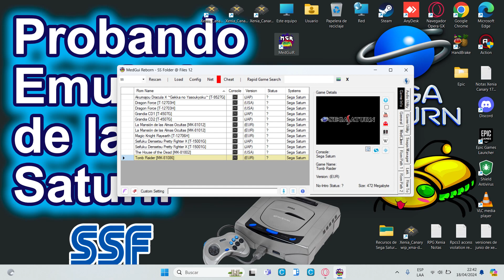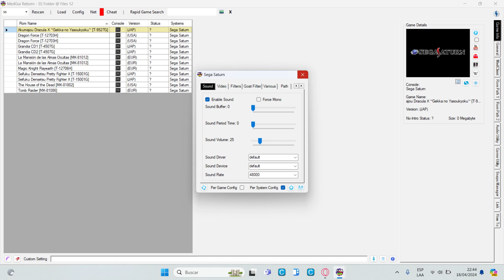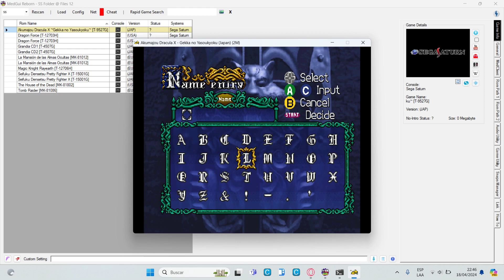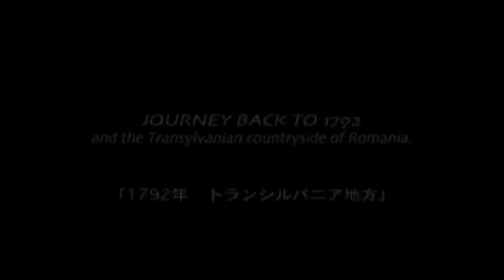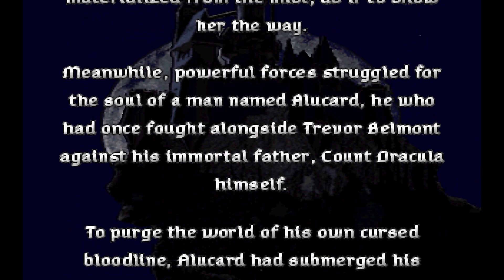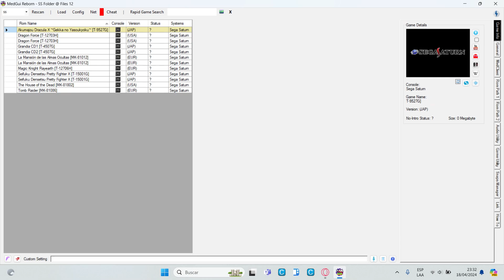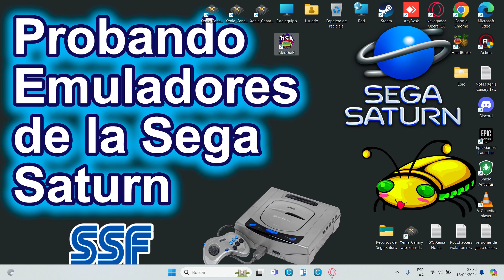Probando Emuladores de la Sega Saturn #3 (Mednafen + MedGui Reborn, configuración básica, 2024)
En esta prueba de emulación se pone a prueba la funcionalidad de varios emuladores de la Sega Saturn para ver los progresos de todos estos proyectos en lo que respecta a la emulación de la consola Sega Saturn en el PC. A la vez que se busca probar ciertas configuraciones para que los videojuegos vayan y se vean bien. La siguiente serie de videos no trata de buscar cual es el mejor emulador de la Sega Saturn. Lo que se pretende es dar a conocer tips, información y recursos sobre el tema de la emulación de la Sega Saturn. Se explicará cómo instalar y configurar el emulador. Además de hacer pruebas con los juegos emulados con el emulador de turno.

Nota 1 : Esta prueba se hizo con el emulador Mednafen 1.32.1 + MedGui Reborn 0.124

Nota 2 :  0:38 Mientras No cambie el valor en las opciones de Video en Full Screen Resolutions, No marque la casilla con un aspa en Full Screen y No utilice la combinación de teclas ALT + Tab. Entonces mi gameplay no se vera de cabeza. Veo que eso sucede (grabación de video rotada, de cabeza) cuando cambio los valores en Full Screen Resolutions, activo la casilla Full Screen o uso ALT + Tab en el gameplay , si hago cualquiera de esas acciones, mi grabación aparece con el video rotado, con un giro que hace que todo se vea de cabeza.

Enlace a diapositivas :
Emulación Sega Saturn 2024.pptx

0:00  Intro
0:24  Configurando las opciones avanzadas del juego (Video y Filtros)
2:12  Probando Castlevania: Symphony of the Night
49:50  Despedida

Sistema: Windows 11 Home 22H2
LAPTOP HP VICTUS 15 FA0031 GAMING
VIDEO : NVIDIA GeForce GTX 1650 4 GB GDDR5
RAM : 8 GB DDR4 3200 MHz
ALMACENAMIENTO 1 :  PCIe NVMe M.2 SSD 512 GB
ALMACENAMIENTO 2 :  EXTERNAL SSD XS1000 (USB 3.2 Gen 2) 2TB.

Programas utilizados.